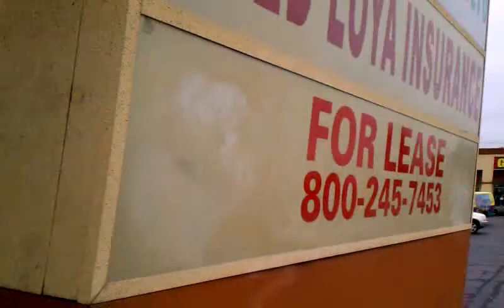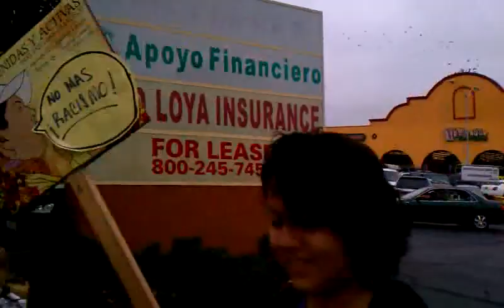PNN-TV Community Picket of Mi Pueblo Mercado - Entrevistas y marcha en frente